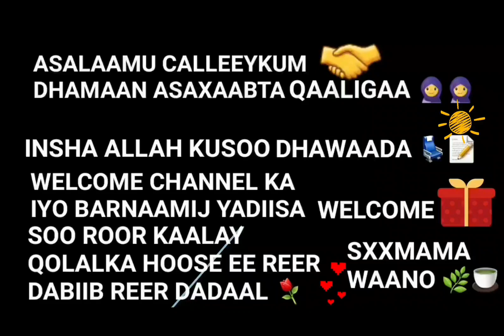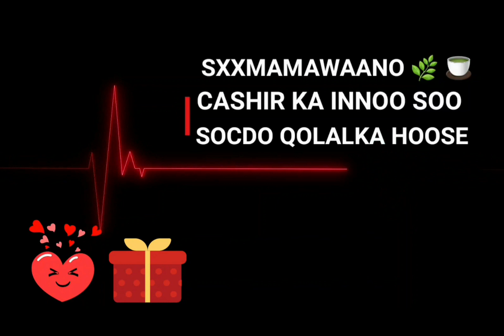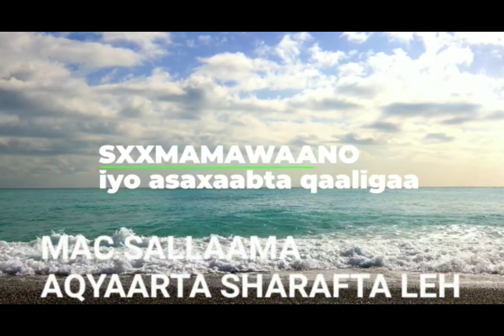HADII OOW JIRKAADA XANUUN LA, AAN OOW YAHAY FADLAN DHEH ALXAMDULULAAH 🤲✅️